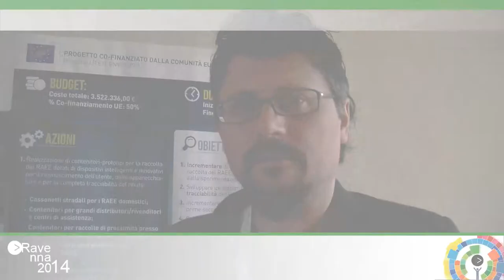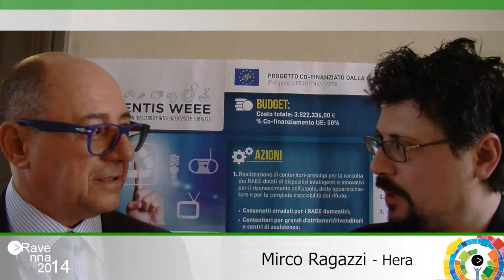Ravenna2014 Mirco Ragazzi